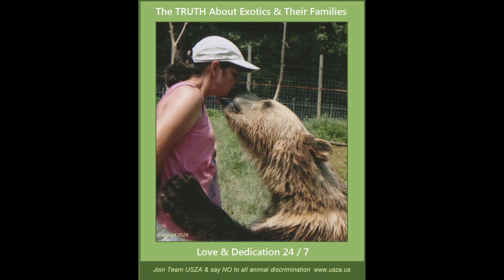Animals and Friends 2-21-13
Slideshow of how people and their animals